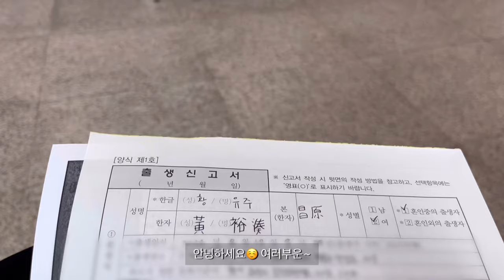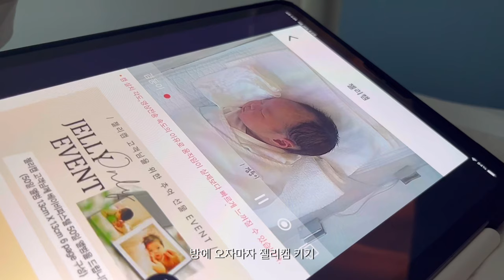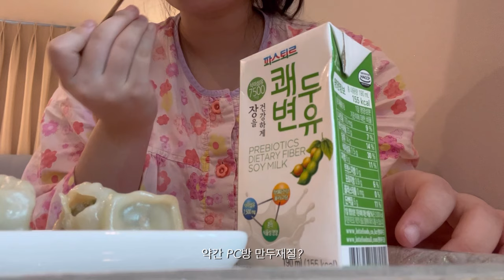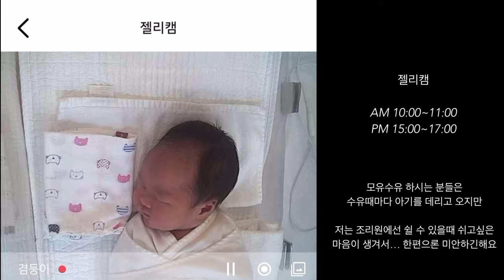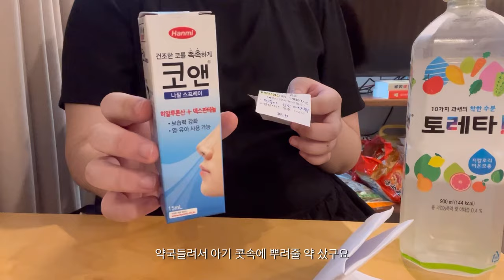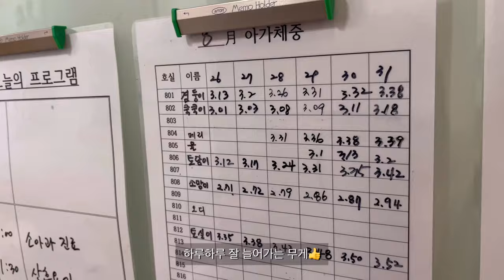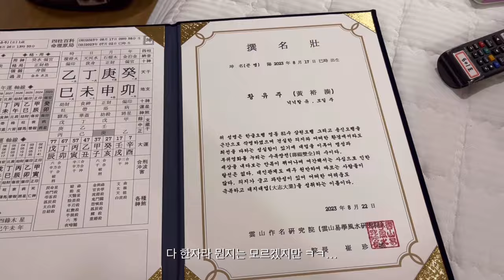조리원 브이로그 ... 이곳은 천국?👼🏻ㅣ남편과 함께하는 조리원 라이프ㅣ출생신고 하고 왔어요ㅣ시온산후조리원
안녕하세요
유쥬유쥬 입니다😀

드디어 병원에서 조리원에 간 유주, 그리고
2주간 남편과 함께한 조리원일상을 담아봤는데요~
산후조리원 퇴소한 지금 여유로운 조리원생활이 벌써 그리워집니다

소소한 조리원라이프 재밌게 봐주시면 감사드리겠습니다💕
좋은하루 되세요!👍